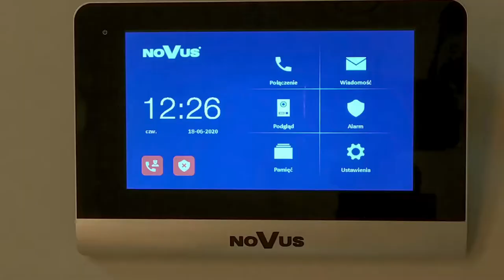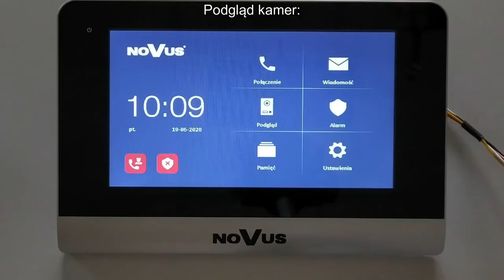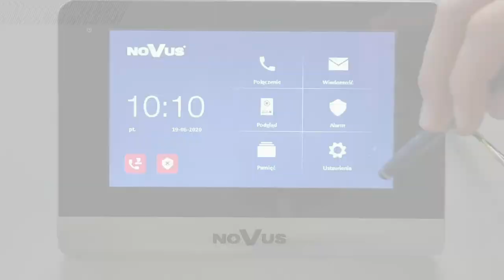#1 Domofony do obiektów biurowych, osiedli mieszkaniowych oraz domów jednorodzinnych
Domofony do obiektów biurowych, osiedli mieszkaniowych oraz domów jednorodzinnych